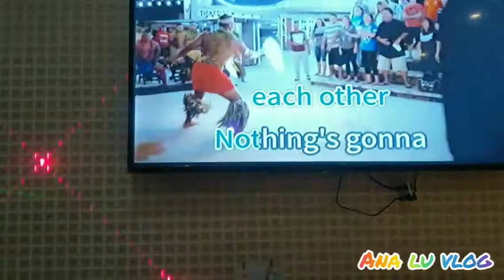He or She What will baby be? Gender Reveal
Success surprise sa aming my labs

Congrtas my lab inday, we love you, 😘 more blessing to come